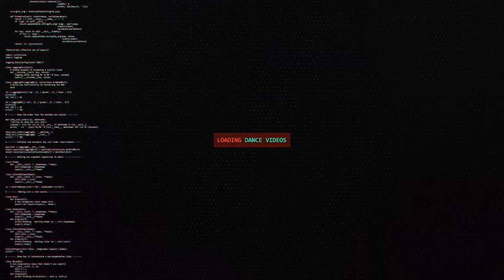Pre Skool Funk vs Lika Liku Floor | Top12 | The Final Throwdown 2016